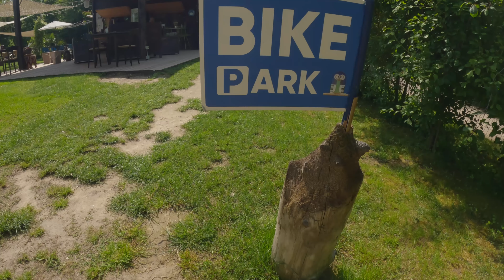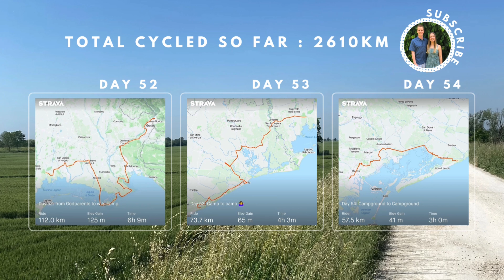CYCLING ACROSS EUROPE - EPISODE 14: ITALY (Gorizia to Venice) BICYCLE TOURING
In our first episode in Italy, we actually start by heading into Slovenia to meet up with some friends for a few days. We then make our way south to Venice, riding along very flat lagoons. We have a little bike trouble, wild camp in some parks and then spend a day in the floating ancient city of Venice.

Total distance cycled so far: 2610km
Countries visited: 7